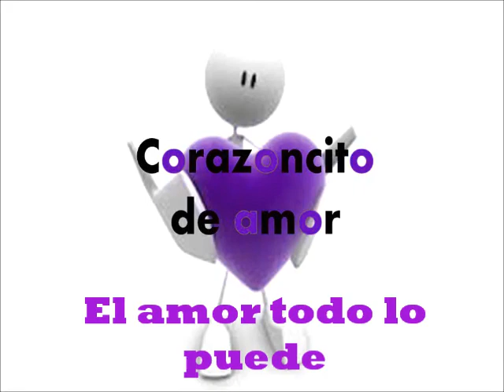Corazoncito de amor capitulo 8